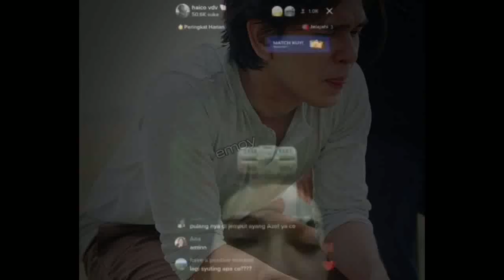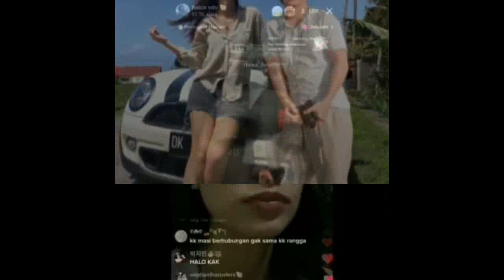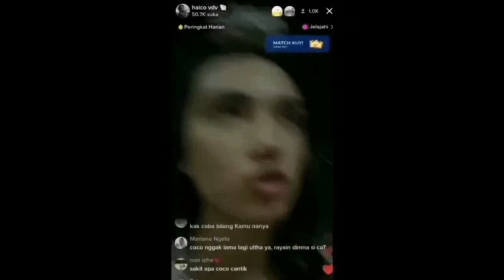Cie Bang Azof Di Temui Ayang Haico Nih